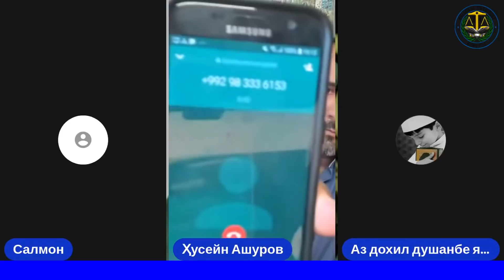РАҲМОНОВ ДАР 30 СОЛ ЯК ХУБИ КАРДА АСТ